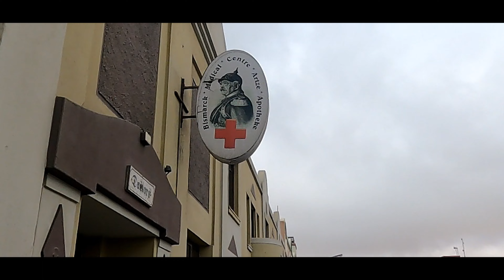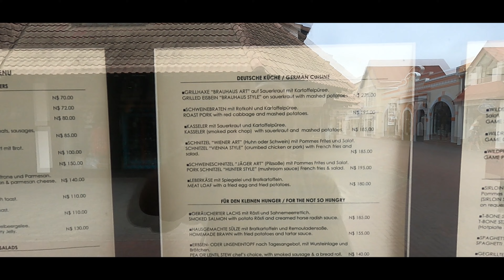SWAKOPMUND NAMIBIA DEUTSCHE KOLONIALSTADT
Swakopmund  ist eine Stadt im Westen von Namibia. Die Stadt hat ca 45.000 Einwohner und liegt direkt am Atlantik beim Fluss Swakop.
Unter der deutschen Kolonialverwaltung, als Teil von Deutsch-Südwestafrika, galt der Ort als wichtigster Hafen für deutsche Einwanderer.
Swakopmund ist die „deutscheste“ Stadt Namibias. Das deutsch geprägte Seebad, afrikanische Bevölkerung und imposante Dünenlandschaften machen Swakopmund zu einem einzigartigen Ort.